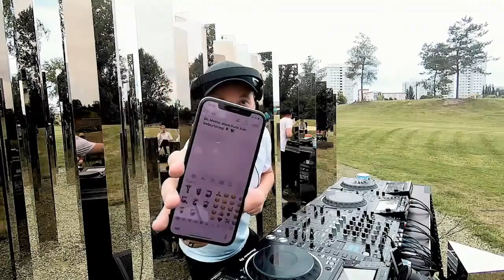Felix Kröcher Live @ Dr. Motte's Birthday 2X30 (Reflecting Gardens, Berlin 11.07.2020)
Streaming festival located in the beautiful park "Gärten der Welt" in Berlin on the occasion of the sixtieth birthday of the father "Love Parade" Dr. Motte